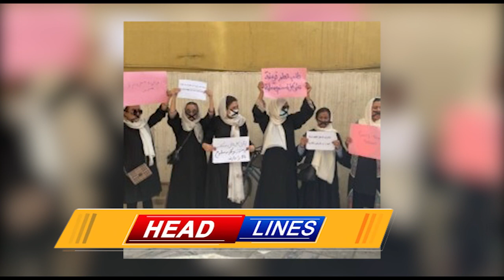Lagatar Afghanistan English Headlines 09 20 2021